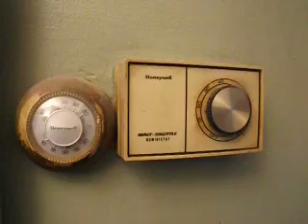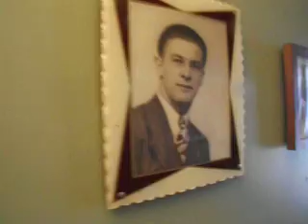Que je vous aime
Deja 20 ans que mon Pere est parti